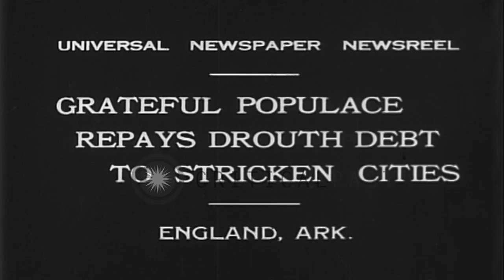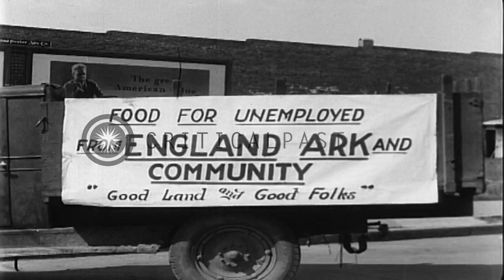Civilians of England, Arkansas work together to prepare food for the unemployed a...HD Stock Footage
Civilians of England, Arkansas work together to prepare food for the unemployed and drought affected people of Henryeta, Okla.

Civilians and farmers of England, Arkansas work together to prepare food for the unemployed and drought affected people of Henryeta, Oklahoma during the Great Depression. A man pulls corn from a farm with raised bumper crops. Men carry food and ration supplies and load them to trucks to feed the people of Henryeta. Convoy of motor trucks drives on the roads. Banner on a truck reads 'Food for the unemployed'. Location: England Arkansas. Date: August 27, 1931.

57,000+ broadcast-quality historic clips for immediate download.